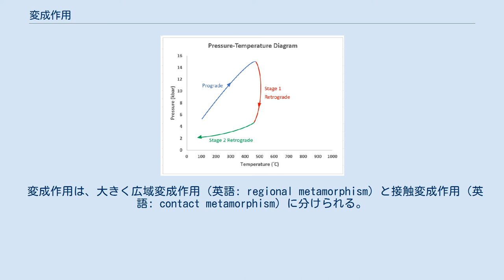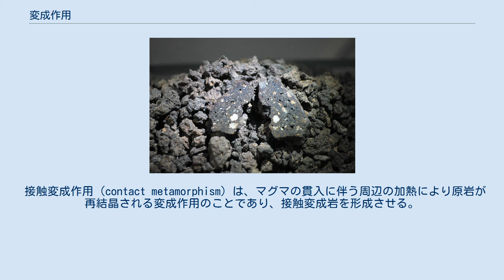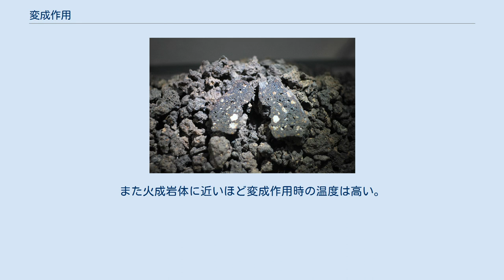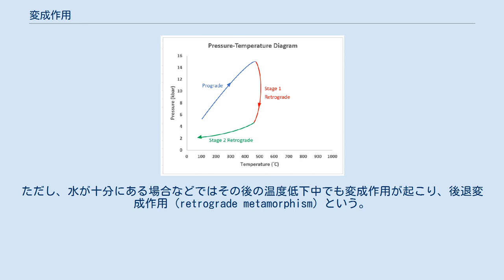変成作用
変成作用の概略の図。
左は角閃岩相、右は緑色片岩相。
gtは柘榴石、hblは普通角閃石、plagは斜長石、chlは緑泥石、actは緑閃石、epは緑簾石の略である。
これらの他に石英とカリ長石があるが、変成作用には関与しない。
 変成作用（へんせいさよう、英語: metamorphism）とは、既存の岩石（原岩）が当初と異なる温度や圧力のもとで、あるいは流体による化学反応に伴い、岩石の組織が変化する作用のことで、この作用によって変成岩が形成される。
変成作用の大半は地殻の内部で起こる。
 変成作用は、大きく広域変成作用（英語: regional metamorphism）と接触変成作用（英語: contact metamorphism）に分けられる。
 広域変成作用（regional metamorphism）は、地球内部における広域な運動に伴い、既存の岩石が地下深部で受ける変成作用のことであり、広域変成岩を形成させる。
広域変成作用は岩石を再結晶させ、片麻岩となり片理面や片麻状構造、縞状構造ができる。
なお、高温低圧型変成岩では主に片麻状構造や縞状構造が形成される一方、低温高圧型変成岩では結晶片岩として片理面が形成されることが多い。
 なお、広域変成作用はさらに造山帯変成作用、海洋底変成作用、埋没変成作用に分類される。
造山帯変成作用は、造山運動（大陸プレートや島弧どうしの衝突、海洋プレートの沈み込みなど）による変成作用のことで、変成岩組織がよく確認される。
海洋底変成作用は、中央海嶺や大洋底下において、地殻や上部マントルで発生する。
ここでは原岩がマフィック岩・超マフィック岩であり、変成岩組織は見られない。
埋没変成作用は厚い堆積岩層の下部で起こる、続成作用と造山帯変成作用の中間にあたる作用のことで、原岩の堆積構造や岩石組織が残ったり、不完全な再結晶作用だったりする。
 中央の火成岩体に近づくにつれ高温で変成作用を受ける。
 接触変成作用（contact metamorphism）は、マグマの貫入に伴う周辺の加熱により原岩が再結晶される変成作用のことであり、接触変成岩を形成させる。
この岩石は一般にホルンフェルスとよばれる。
 接触変成作用が起こる範囲は、マグマの貫入により形成された火成岩体の周囲であり、火成岩体から数キロメートル以内であることが多い。
また火成岩体に近いほど変成作用時の温度は高い。
ただし、広域変成作用のときよりも圧力は小さい傾向にある。
 チリのモントゥラキクレーターで発見されたインパクタイト 衝撃変成作用（impact metamorphism）とは、隕石の落下時に起こる瞬間的な変成作用のことで、衝撃角礫岩やインパクタイトなどを形成する。
 この他にも、岩石の割れ目に熱水やガスが入ることによる局所的な変成作用として熱水変成作用（hydrothermal metamorphism）、岩石の物理的破壊などに起因する動力変成作用（dynamic metamorphism）、変成作用中に化学物質の転移が行われた交代作用（metasomatism）などの変成作用が挙げられる。
 温度-圧力図。
変成作用における温度や圧力の変化の一例。
 温度と圧力は変成作用にでおける物理的条件の主要例で、温度や圧力の変化により再結晶が起こり、原岩の鉱物組成や組織が変化することで変成作用が進行する。
特に高温であるほど変成作用の速度は上昇する。
高温時の再結晶作用は昇温期変成作用（prograde metamorphism）とよばれる。
しかし、温度上昇が停止し冷却が開始すると反応は終了し、変成岩の形成は完了する。
この時を温度ピーク（thermal peak）とよぶ。
ただし、水が十分にある場合などではその後の温度低下中でも変成作用が起こり、後退変成作用（retrograde metamorphism）という。
これらの温度変化は、温度-圧力図の上で表示することができる。
 なお、変成岩の形成時の温度や圧力の推定のときは、多形鉱物や地質温度計を用いるとよい。